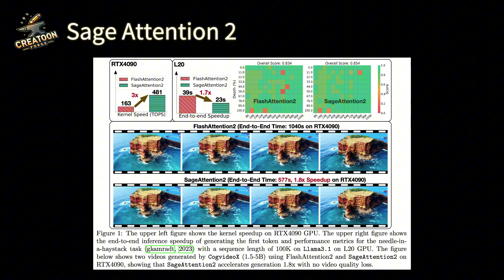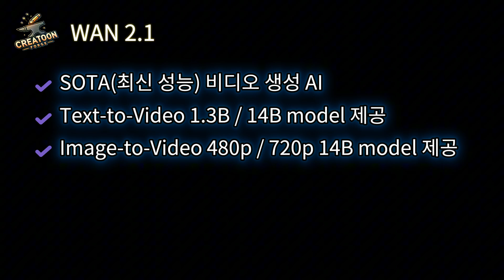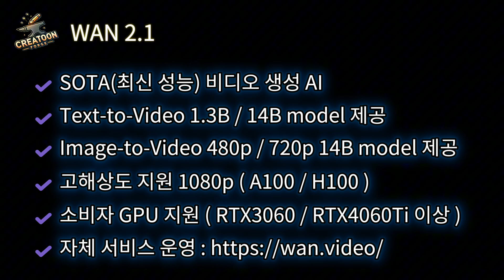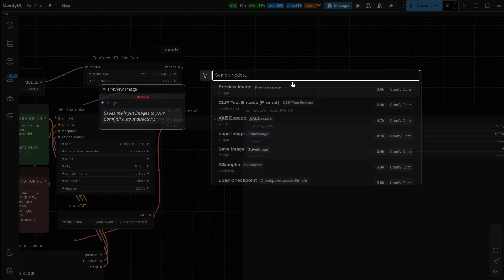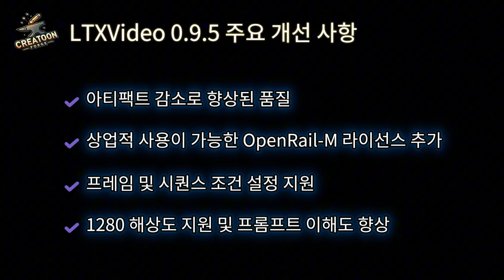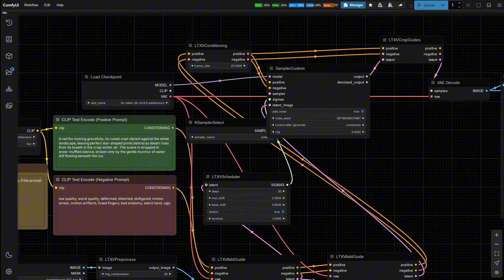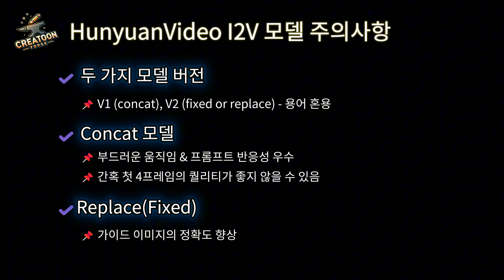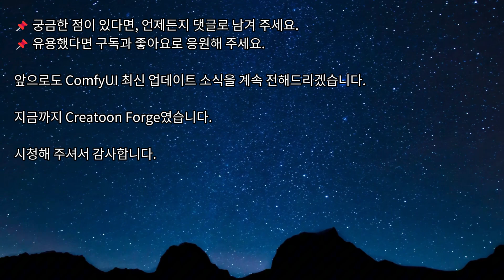ComfyUI | 0.3.26 업데이트! WAN 2.1, LTXVideo 0.9.5, HunyuanVideo I2V 모델 추가 및 Sage Attention 2 업데이트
안녕하세요, CreaToon Forge입니다! 😊
ComfyUI v0.3.26 업데이트 소식을 전해드립니다!
ComfyUI v0.3.26 업데이트에서는 어떤 기능이 추가되었을까요?

이번 영상은 ComfyUI 최신 버전(0.3.26)의 핵심 내용을 이해하기 쉽게 정리합니다.
특히 영상 생성 AI 모델인 WAN 2.1, LTXVideo 0.9.5, HunyuanVideo I2V가 새롭게 추가되었으며,
ComfyUI와 함께 많이 쓰이는 SageAttention도 RTX 50xx 시리즈 지원 및 성능이 향상되었습니다.

📌 영상 생성 모델 주요 업데이트:
✔️ WAN 2.1 – 텍스트 및 이미지 기반 영상 생성 지원
✔️ LTXVideo 0.9.5 – 향상된 키프레임 및 시퀀스 조절 기능 추가
✔️ HunyuanVideo I2V – 개선된 이미지→비디오(I2V) 성능 및 최적화

🟢 SageAttention 2 (RTX 50xx 시리즈 지원 및 성능 강화)
※ SageAttention은 ComfyUI와 별개로 설치되는 모듈입니다.

💡 이런 분들에게 추천합니다:
- “ComfyUI 최신 업데이트 내용을 빠르게 알고 싶어요.”
- “영상 생성용 AI 모델의 최신 기술이 궁금해요.”
- “RTX 50 시리즈에서 ComfyUI를 더 빠르게 쓰고 싶어요.”

🕒 타임라인
00:00 인트로
00:08 인사말
00:35 ComfyUI v0.3.16~v0.3.26까지 주요 업데이트 요약
02:08 SageAttention 2 설치 방법 안내 (RTX 50xx 시리즈 지원)
03:26 WAN 2.1: 텍스트·이미지 기반 비디오 생성 AI
08:34 LTXVideo 0.9.5: 키프레임 및 시퀀스 세부 조정 기능
11:35 HunyuanVideo I2V: 개선된 이미지→비디오 변환 모델 소개

ComfyUI 업데이트와 최신 소식을 꾸준히 알려드립니다.